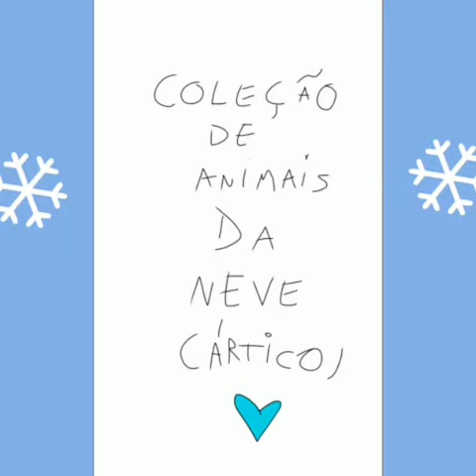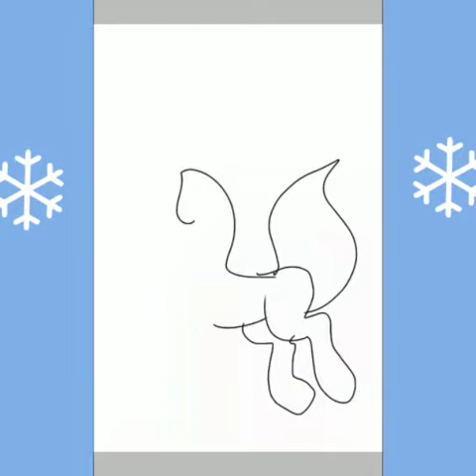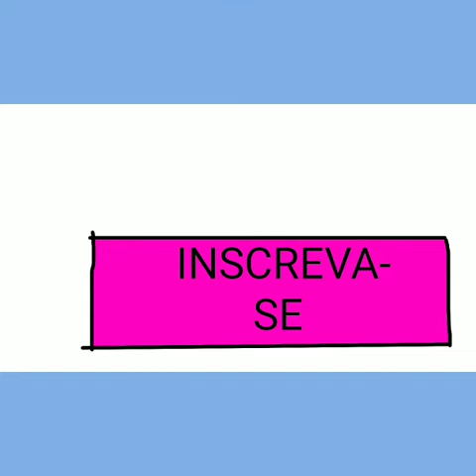Coleção de animais da neve (Ártico)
Coleção de animais da neve ☃️⛄❄️🌨️